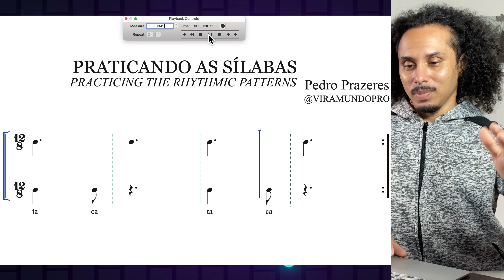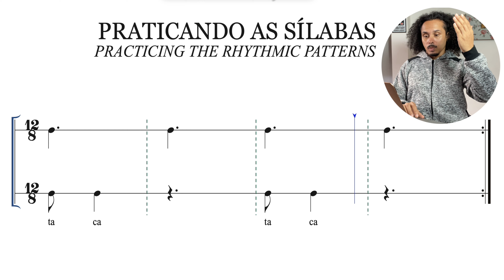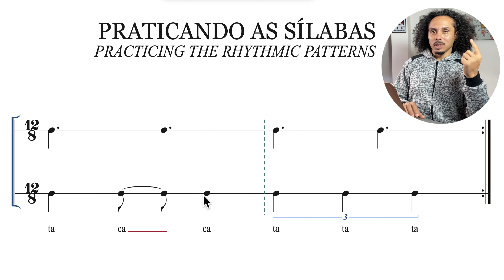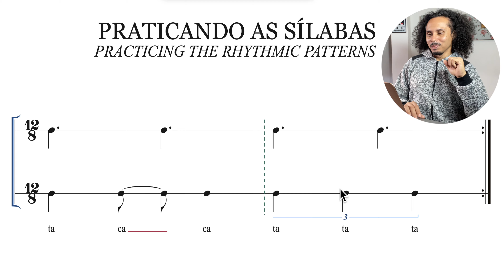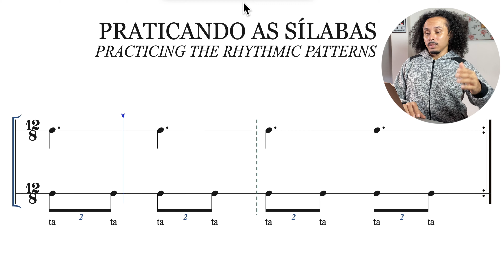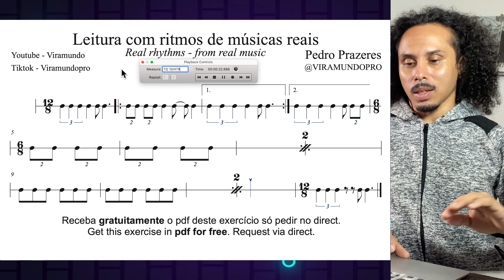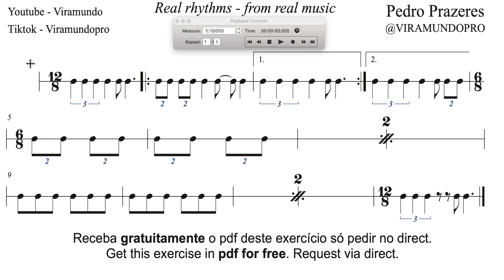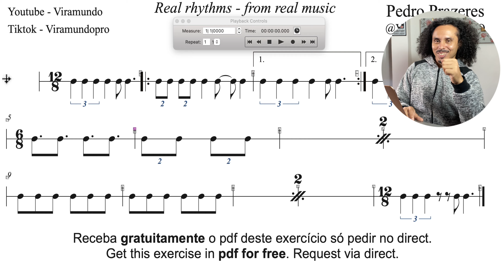Leitura rítmica acompanhada - descubra como é a leitura rítmica a partir das sílabas rítmicas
Destrave a leitura rítmica através das sílabas!!!

O que são as sílabas rítmicas?

O alfabeto da escrita rítmica é composto por 14 elementos. Esses elementos são chamados de notas ou figuras rítmicas. E igual na língua portuguesa as letras por mais que sejam os menores elementos formadores de uma palavra não é através delas que ganhamos fluência na leitura.

Logo na primeira infância somos introduzidos às sílabas e é a partir dessas sílabas que nos tornamos capazes de ler com eficiência. Inclusive se separamos uma palavra não separamos por letras, separamos por sílabas.

E na leitura rítmica esse movimento se repete. Apesar de começarmos conhecendo o alfabeto rítmico não é através dele que ganhamos fluência na leitura. Precisamos aprender as sílabas que tanto quanto na linguagem comum são a unidade de uma comunicação possível.

Daí a primeira busca que o iniciante na leitura deve fazer é encontrar professores ou materiais didáticos que trabalhem o ritmo através dessa abordagem.

00:00 INTRO
01:21 SÍLABA 1
02:31 SÍLABA 2
03:24 SÍLABA 3
02:10 SÍLABA 4
04:26 SÍLABA 5
05:21 SÍLABA 6
06:42 SÍLABA 7
07:47 LEITURA COMPLETA

RHYTHMANIAC WORKBOOK: o cardeno de exercícios do RHYTHMANIAC TRAINING

CURSO DE LEITURA RÍTMICA MÉTODO PRINCE ONLINE - APRENDA DO ZERO

TURBINE AS ESTATÍSTICAS DO SEU CANAL COM :
GROW YOUR YOUTUBE AUDIENCE: